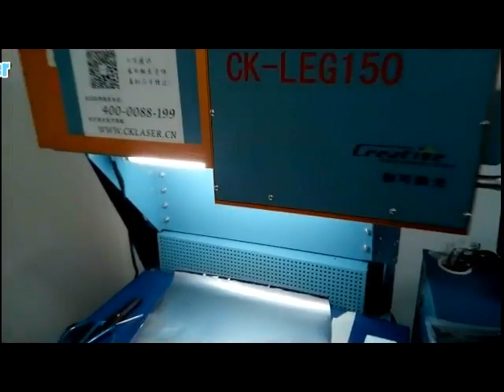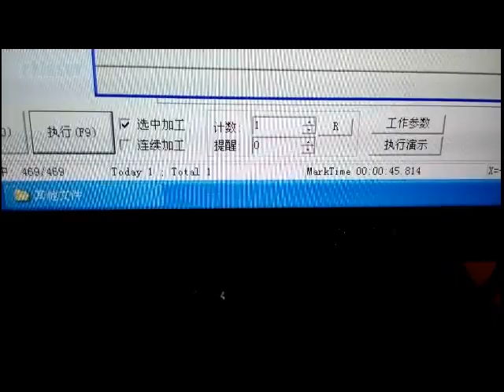TPU Shoe face marking laser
◉CKLASER is the leading brand of laser machine since 2002, with 200+ engineers and 50000+ m2 self-own industry park , we have been made steady growth for 15+ years.
◉Rofin/IPG/Synrad/CTI/Scanlab are our strategic long term partner .
◉CKLASER is the biggest buyer and strategic partner of Rofin laser source in Asia market.
◉Export to 50+ countries and regions and 2000+ users.
◉The Annual Tax Paid To Government Exceeds 10 million yuan.

Add: No.10, South Hongmiandadao, Huadu District , Guangzhou City